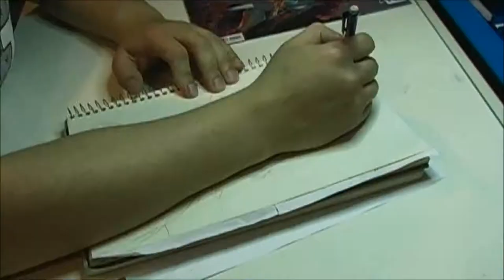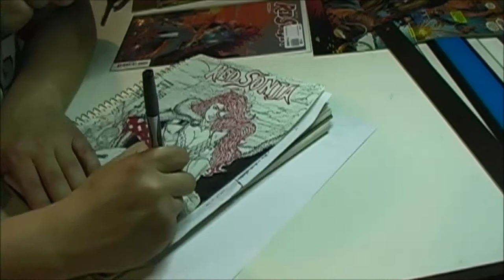Red Sonja #3 + MP3 FREE to download at Patreon!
Character by: Dynamite Entertainment
After: V. Ken Marion

After about a decade long hiatus, I'm recreating covers of my favorite comics! Follow me as I upload more & get better with time at my craft! Will queue up requests too, please message me! Thanks & stay safe!!...

Want to see more videos not yet posted here, download MP3 or get an art print, go to: